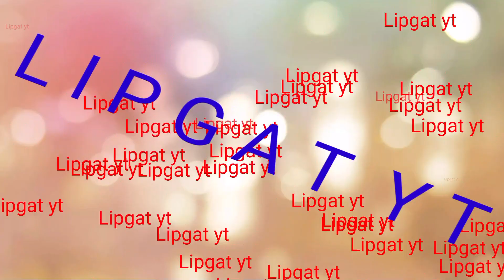mengkri cha.atjok da.alde